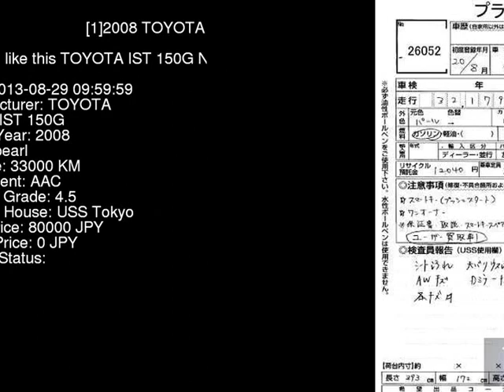2008 TOYOTA IST 150G NCP110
the Authority on JDMs since 2007!  . Details on this car from auction in Japan